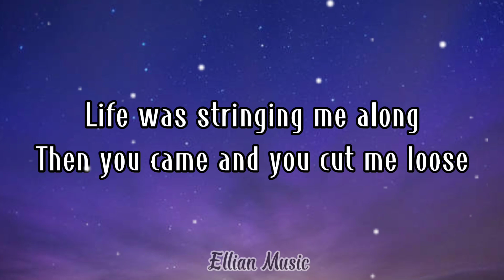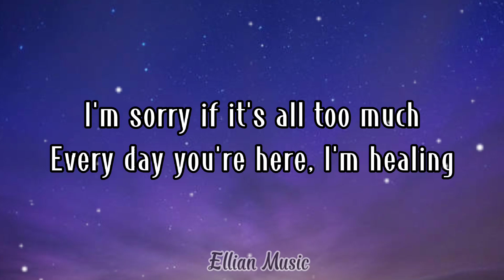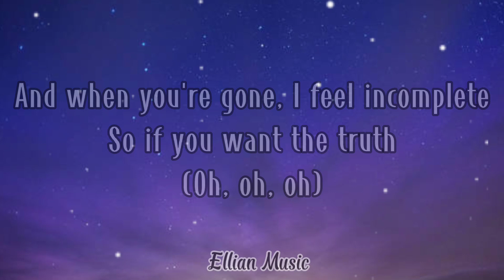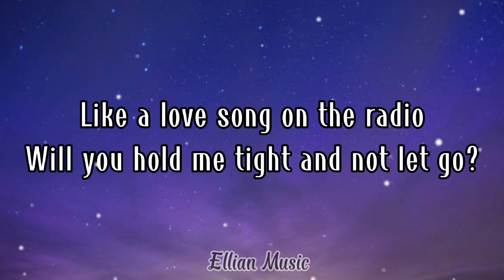Symphony(lyrics)| Clean Bandit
I really relatable to this song.

•Clean Bandit

I do not know anything.

If you are the artist and the owner of this song.